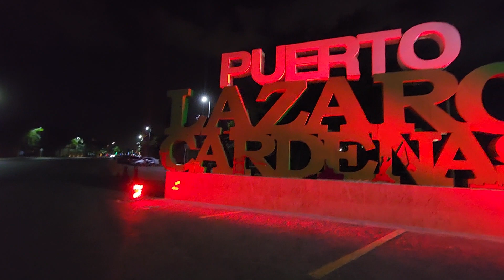Paseando por el Malecón🚢Lázaro Cárdenas Michoacan.